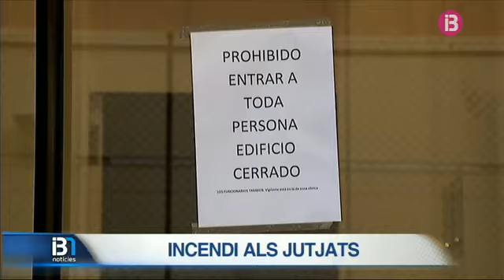RESUM INFORMATIU VESPRE 16-10-2014